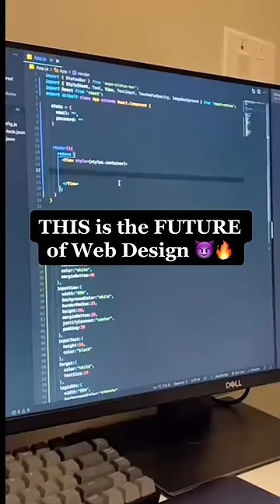Future Of Web Designer😈🔥 | Html/Css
Future Of Web Designer 😈🔥

Yotube Search 👇
html
html code with harry
code with harry html
future of web design
web designing
web designer
design web
new web design
web development
frontend developer
developer frontend
web design walah

Figma
Future of web development
Html tutorial for beginners
Php
Web designing full course
figma design
figma tutorial
figma tutorial for beginners
html tutorial
learn html
learn php
php tutorial
the future of web development
web designing full course in hindi
web designing full course in urdu